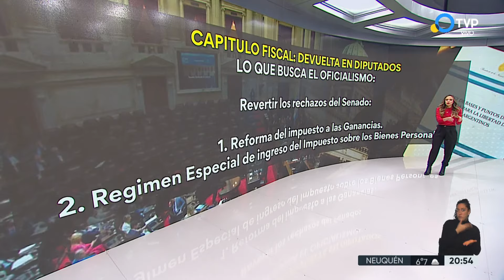Semana clave en Diputados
Diputados vuelve a discutir el proyecto de Ley Bases tras los cambios introducidos en la Cámara Alta. Los puntos en tensión.